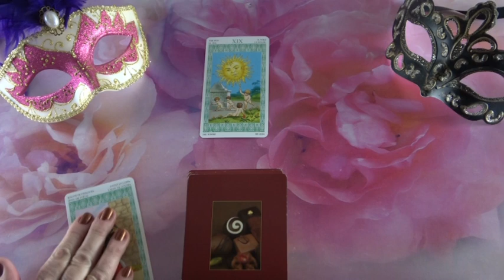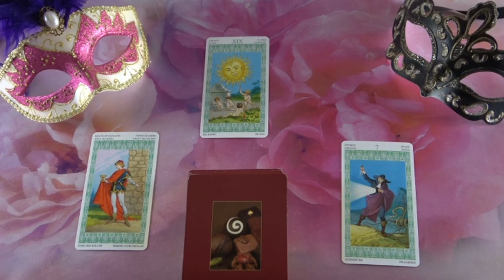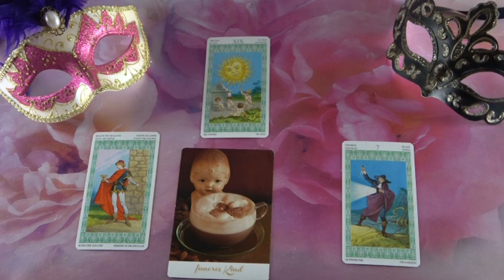??? JÓSLÁS Október 8-án?